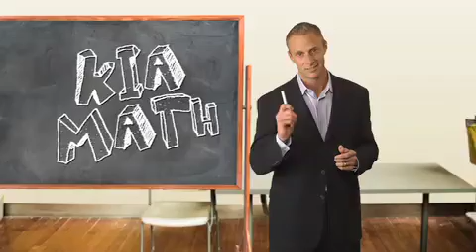2012 KIA OPTIMA FOR SALE IN WEST SPRINGFIELD MA....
BUY A 2012 OPTIMA FOR $18,960 OR $169/MO.